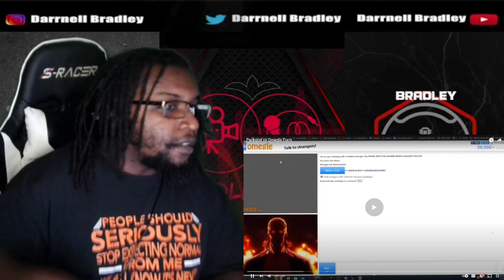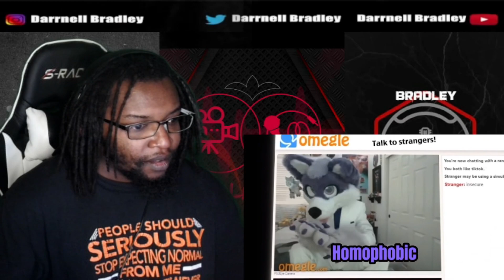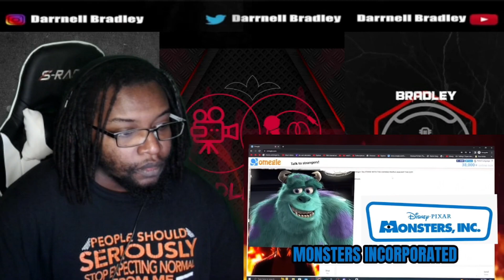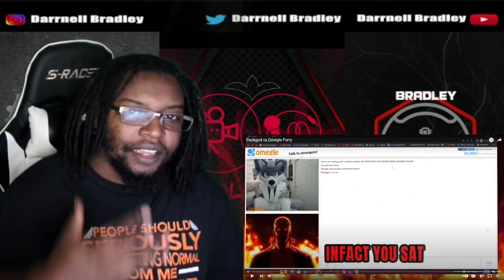Packgod vs Omegle Furry / DB Reaction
$DarrnellBradley